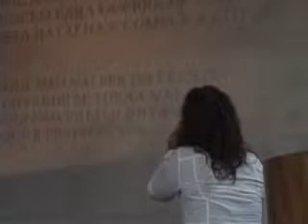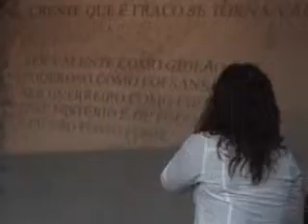EPOCA DA GRAÇA CIDADE TIRADENTES 04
PASTORA  LURDINHA   MENSAGEM